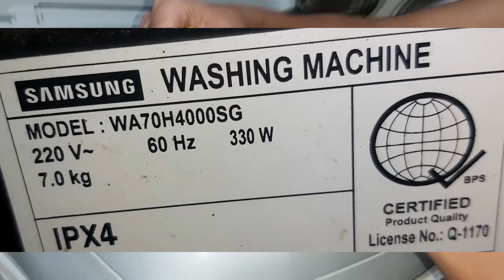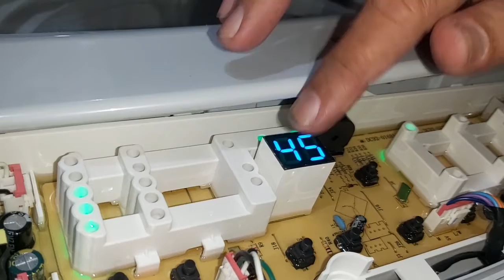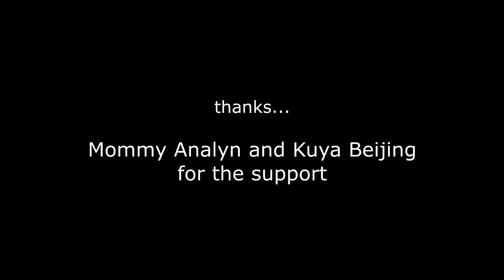unboxing washing machine board replacement